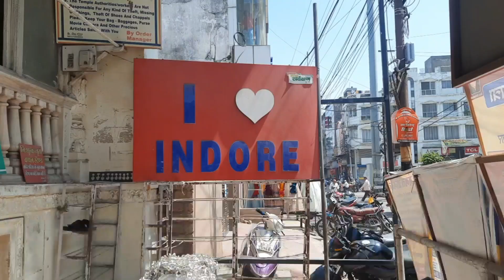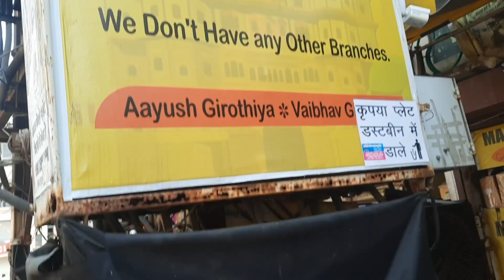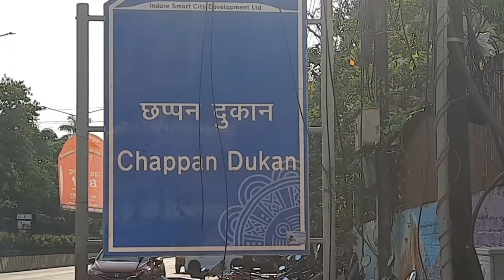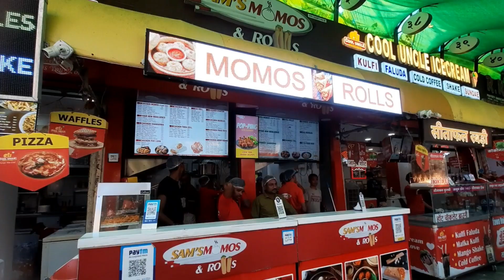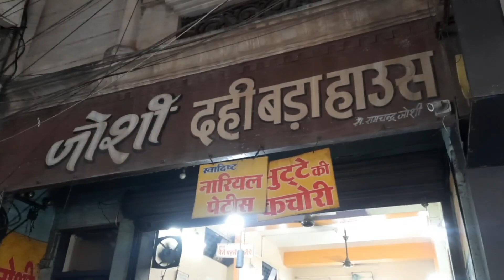Humne ghuma the Cleanest City of India |Indore Trails| Sarafa ,Chappan Dukaan. Rajwada palace & More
Hello People
Mein aagayi hu fir ek amazing se vlog ke sath. Yaha mein sari details daalri hu jo aap ko Indore ghumne me kafi help karega :

- Aap Bus ya Train se bhi travel kar sakte ho , Humne ki thi bus
Total Bus Fare : Thane to Indore Sleeper Ac was around 1200 per person. Booking red bus ya alag websites ho sakti hai.

Double bed & 4 person occupancy - 2000 Rs per night.

Places you should visit in Indore :
Kaanch Jain Mandir - Free Entry
Lalbagh Palace - 20 Rs entry fee
Rajwada Palace - 20 Rs entry fee
Ganesh Mandir

Food places we explored & loved :
Sarafa - Opens at 9pm & closes at 2 am
Chappan Dukaan - Best time is to visit at evening.
Madhuram's special Sandwich.

Indore has amazing food please do try their famous food like Jamun Shot, Bhutte ka Kis , Joshi ji ke Dahi Bade , Kulfi, Jalebi Rabdi aur bhot kuch.